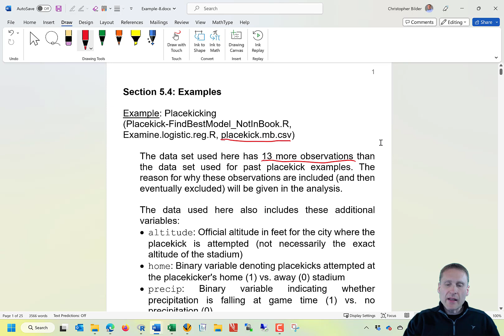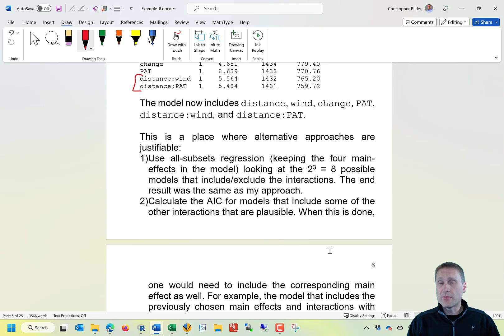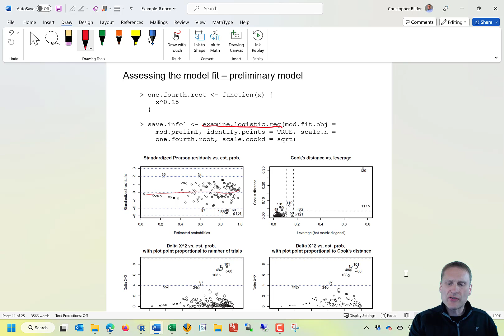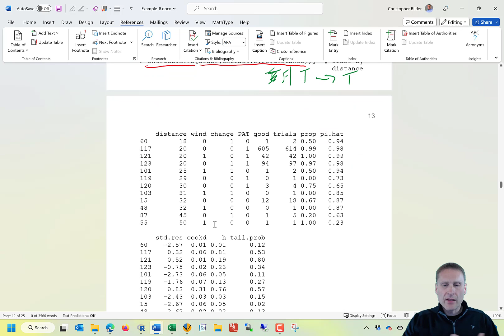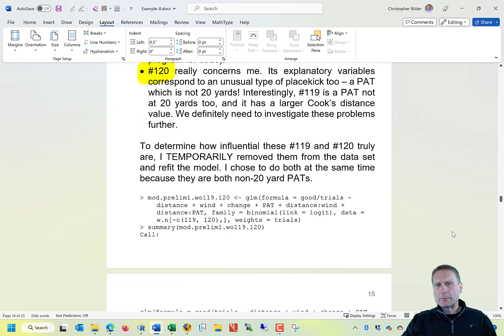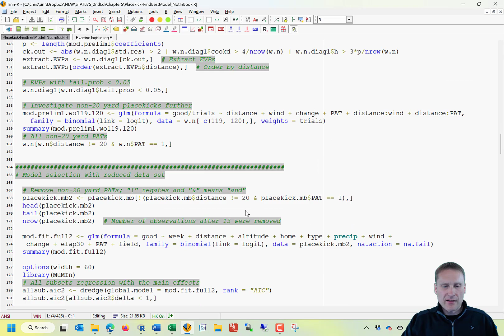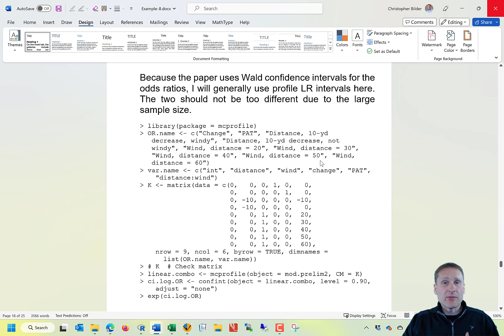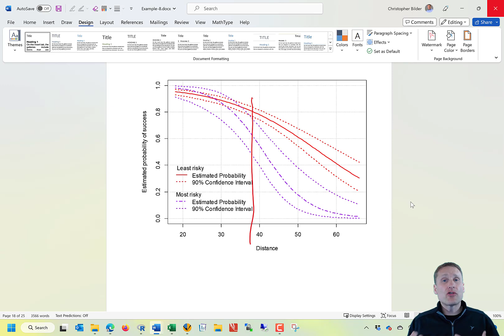Model selection and evaluation: example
for my course notes. This section discusses model selection and evaluation.

The video was created for STAT 875 at the University of Nebraska-Lincoln. The purpose of the course is to provide an introduction to categorical data analysis for statistics and non-statistics graduate students.